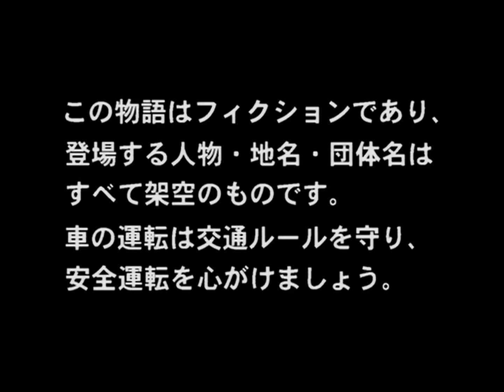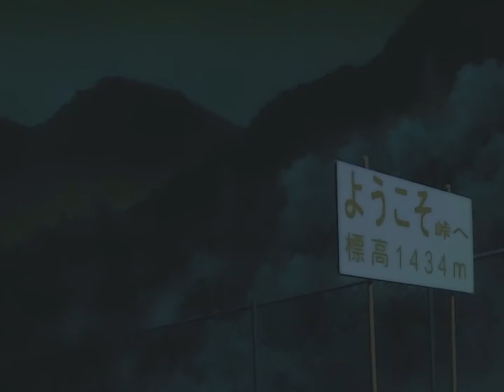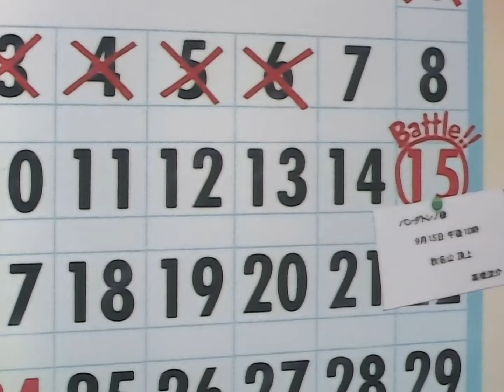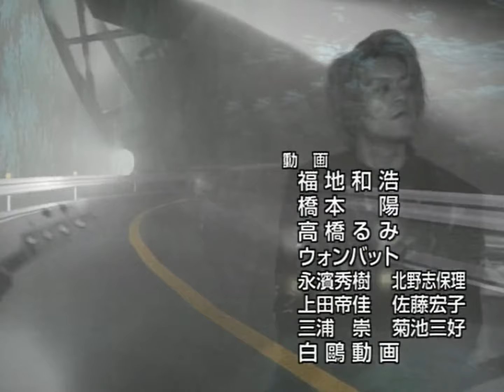Initial D épisode 21 - Stage 1 [HD - VF]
Initial D Act 21 - First Stage [ Challenge From the Superstar ]

La réputation grandissante de Takumi a attiré l'attention de Ryosuke, qui est prêt à affronter la 86 sur le mont Akina. Takumi a tout intérêt à se remettre les idées en place, car il s'agit là de son plus grand défi.

La vidéo n'a pas été créée par le propriétaire de la chaîne, il s'agit d'un Upload permettant aux fans de revoir initial D.